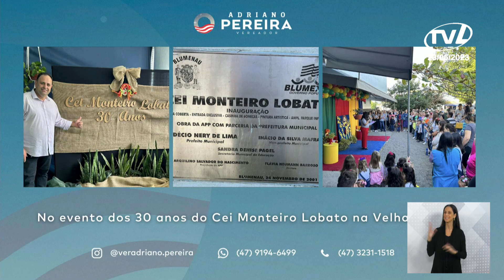Adriano Pereira - 23/05/2023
O vereador Adriano Pereira (PT) comentou sobre as ações de fiscalização de preços pelo Procon em relação aos postos de combustíveis para assegurar aos cidadãos a redução do combustível. Falou do seu trabalho de fiscalização das obras no Morro do Encano, no bairro Velha Central. Citou algumas das suas agendas durante o último fim de semana. Convidou a comunidade para participar da Sessão Itinerante da Câmara, nesta quarta-feira (24), a partir das 18h, no Clube de Caça e Tiro Garcia Jordão. Também convidou a comunidade para participar da audiência pública que será realizada na Câmara, nesta quinta-feira (25), às 19h, para tratar sobre a expansão da UFSC e seus cursos em Blumenau. Por fim, apresentou um vídeo do ex-governador de SC, Carlos Moisés, anunciando investimentos para obras em Blumenau e lamentou que o que foi anunciado não foi cumprido pelo ex-governador, sendo que algumas obras estão paralisadas e outras nem começaram.